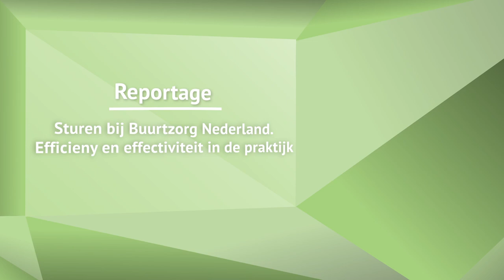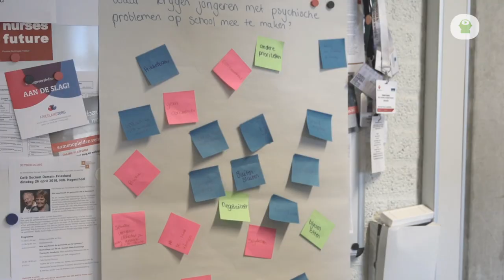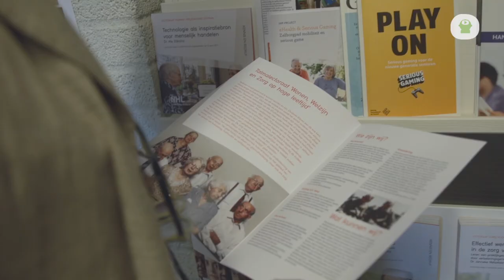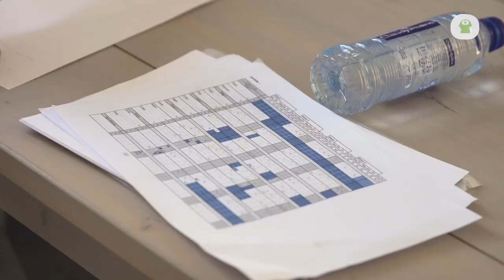Reportage: Buurtzorg Nederland | 5.1 Challenging government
In de omooc reeks Challenging Government behandelen we vijf onderwerpen aan de hand van drieslagen. Dit college is onderdeel van drieslag 5. Van cijfers naar waarde(n) en weer terug. De kern van bedrijfsvoering.

Challenging Government is een initiatief van de NHL Hogeschool, de Haagse Hogeschool, de Vereniging voor OverheidsManagement en Public Cinema.